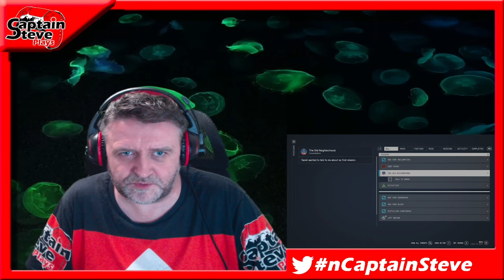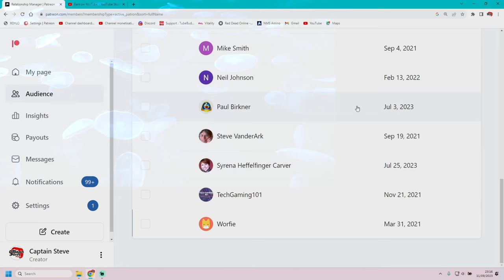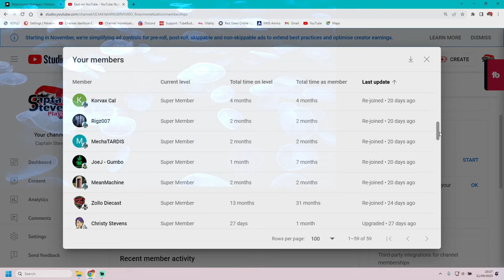Starfield - Planet Olivas - Alpha Centauri System - 100% Survey Guide - Captain Steve